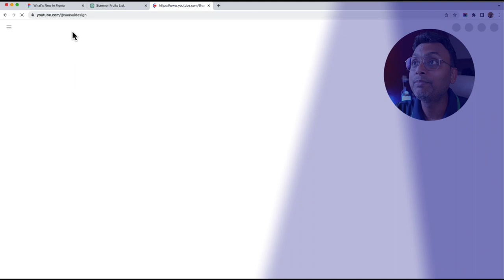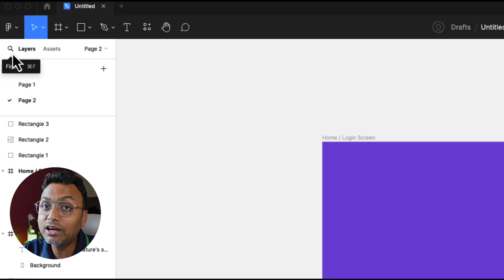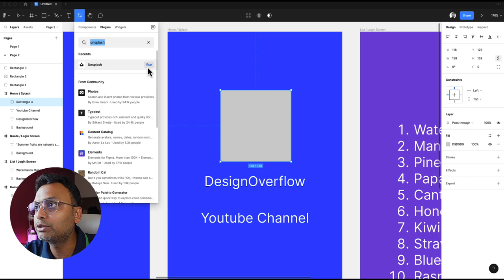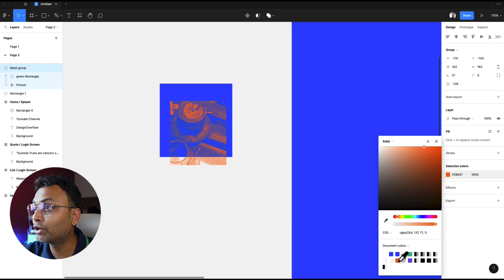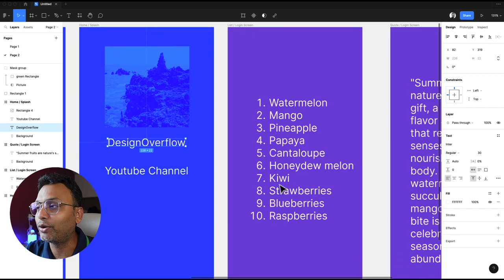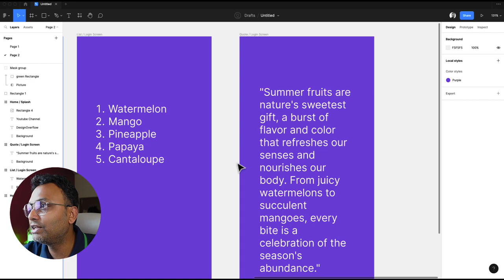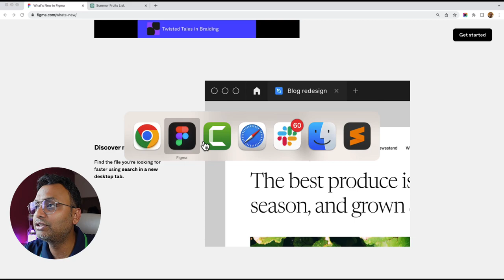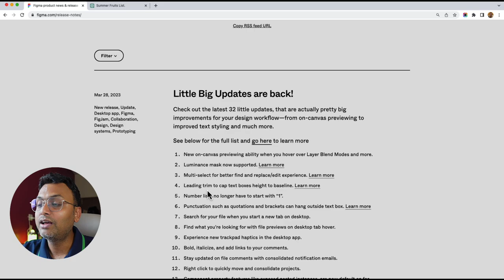Whats new in Figma Little Big Updates ফিগমা লিটল বিগ আপডেটে নতুন কি আছে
Are you a Figma user looking to stay up-to-date with the latest updates? Then you won't want to miss this video! In this episode, we'll explore some of Figma's newest little updates that are making a big impact on the way designers work.

From new features to improvements on existing tools, we'll show you how to take advantage of the latest Figma updates to streamline your workflow and make your designs more efficient.
In this video, we'll cover topics such as Quickly find and update the specific layers that need changing with multi-select search., Preview different settings and properties before committing when you hover over the design panel with on-canvas preview.. I'll also show you how to take advantage of Figma's luminance mask support to mask based on image or object brightness.

So if you're ready to take your Figma skills to the next level, be sure to tune in and check out what's new in Figma!